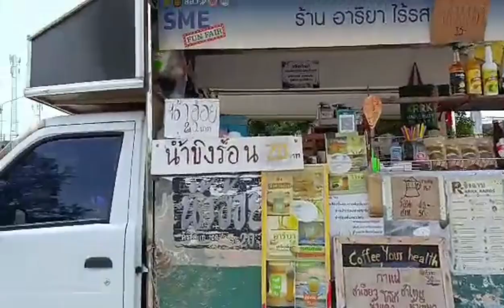ชมสะพานมิตรภาพไทยลาว แห่งที่ 2